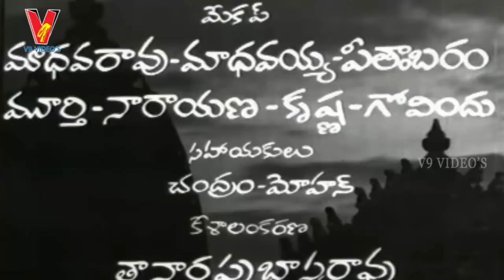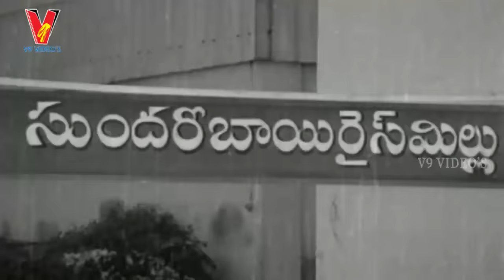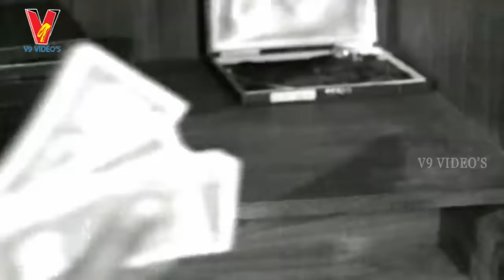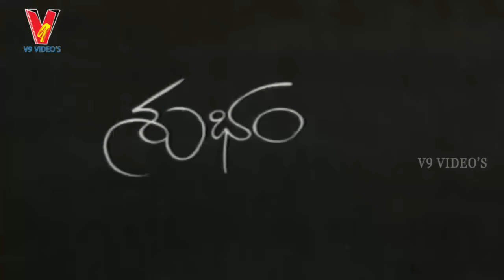ATTHALU KODALLU | FULL MOVIE | KRISHNA | VANISRI | SURYAKANTHAM | V9 VIDEOS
Watch And Enjoy Telugu Full Movie Atthalu Kodallu on v9 videos, featuring  Krishna , Vanisree, Chandra Mohan, Suryakantham and others Directed by P.chandrasekhar Reddy  Produced by K.subbi Reddy  and Music by K.V. Mahadevan